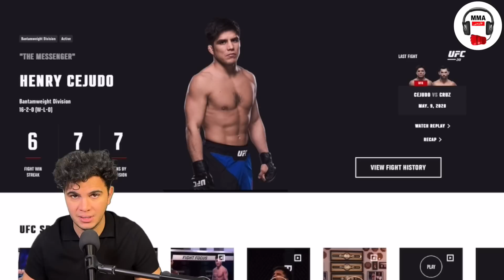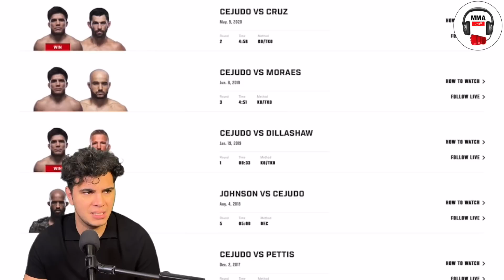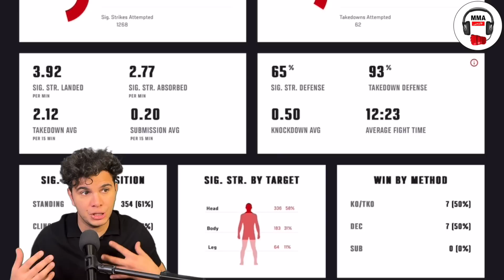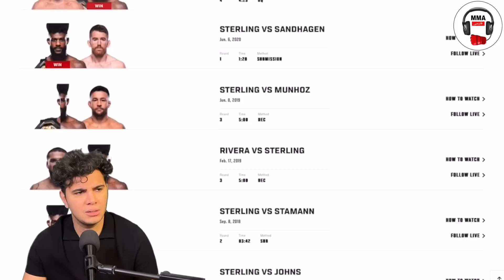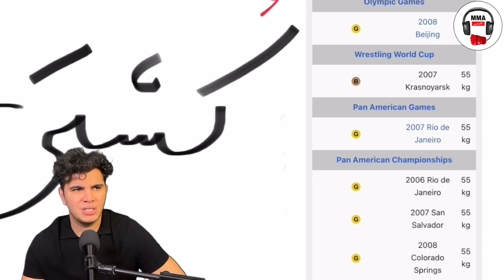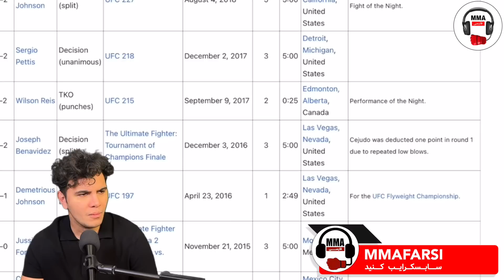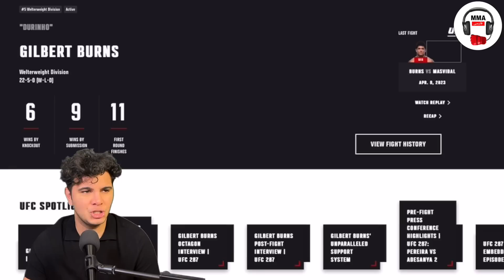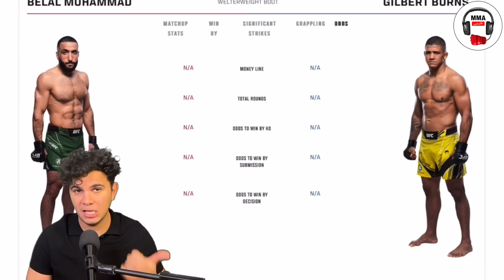قهرمان المپیک آماده برای کمربند یو اف سی پیش بینی مبارزه همراه با مهمانان برنامه UFC 288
اسپانسر برنامه:

 اینترنت پر سرعت و نامحدود زی تل

 This video has been edited, commented, analyzed by the MMA farsi team , with a video of myself following along the background video.